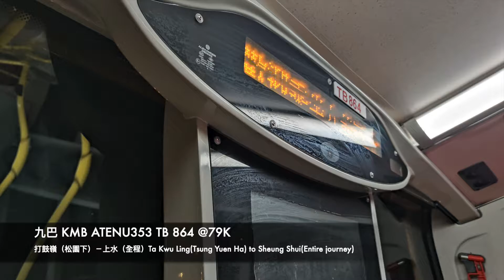九巴 KMB ATENU353 TB 864 @79K 打鼓嶺（松園下）－上水（全程）Ta Kwu Ling(Tsung Yuen Ha) to Sheung Shui(Entire journey)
2：30開始正片